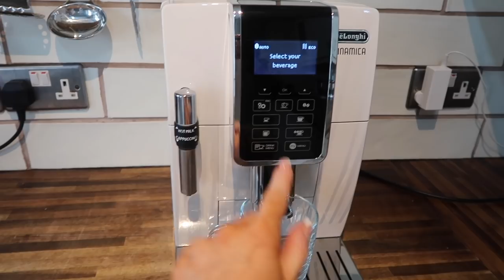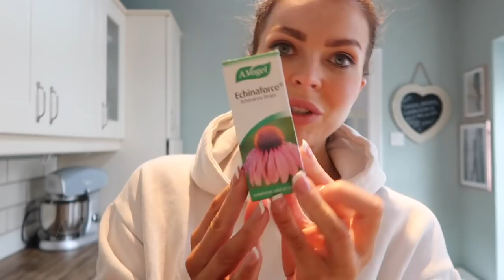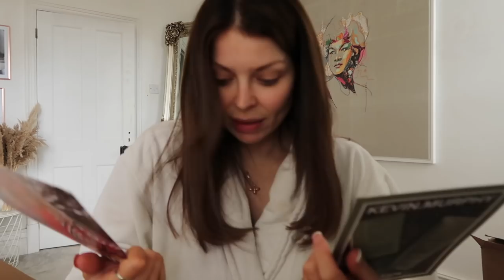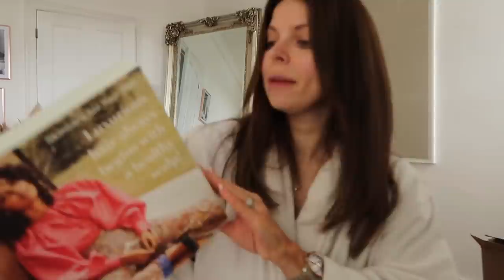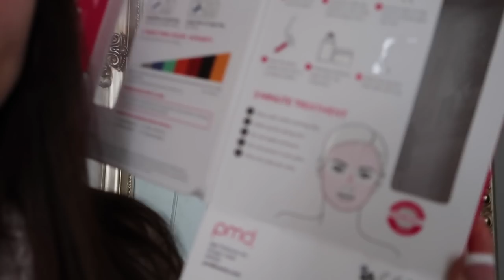H&M CASUAL AUTUMN / FALL OUTFIT IDEAS - WEEKLY VLOG | BETH BARTRAM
Welcome to this weeks vlog , I've been preparing for autumn / fall / winter by having some self care daily with Echinaforce and their echinacea drops by adding them into my morning routine.

You can add them to your morning routine also by checking them out on their website right here

Please note, this code expires on Friday 6th November at 23:59pm so don't wait !

Lots of love Beth x

MY DSLR CAMERA
VLOGGING CAMERA
MY HAIR

BUXTON
SK17 1BZ
OTHER VIDEOS YOU MAY LIKE

This means that, if you buy something using my link, I can earn a small amount of commission from that particular sale. Thank you so much for all of your support!

FEATURED PRODUCTS